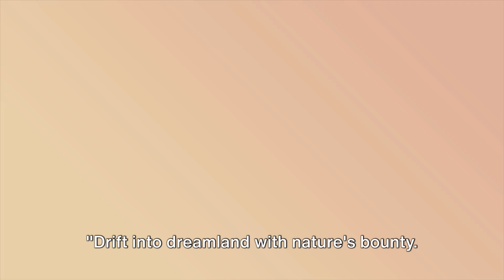🌳🥝🍒THIS FRUITS WILL HELP YOU fall sleep faster.🛌💤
Discover the top sleep-inducing fruits that can promote a restful night's sleep in this quick YouTube video. Explore their natural properties and how they may contribute to better sleep quality.